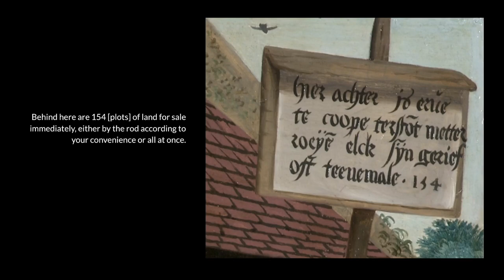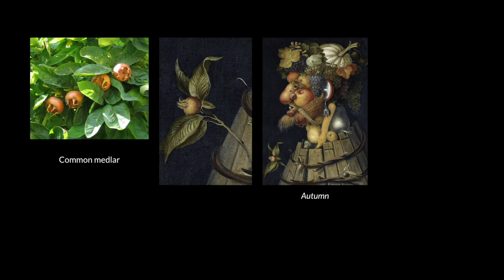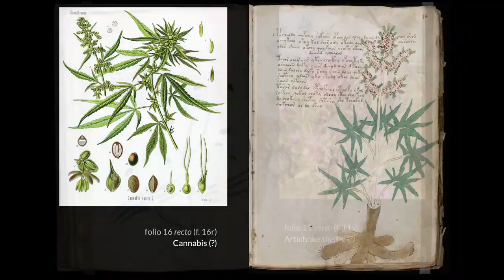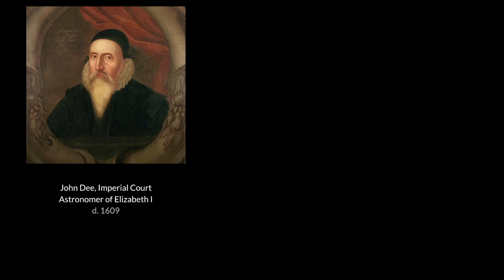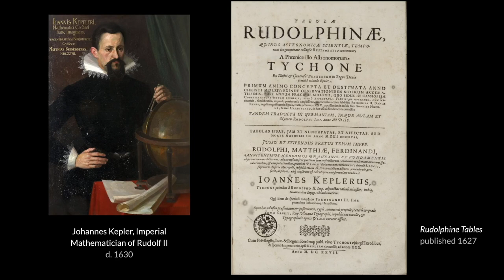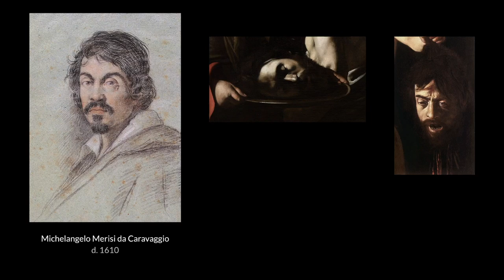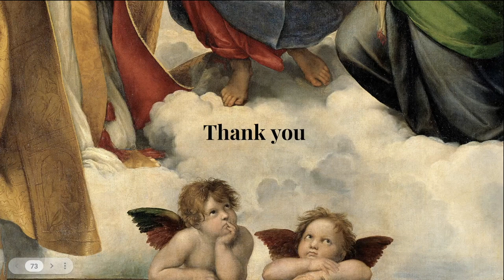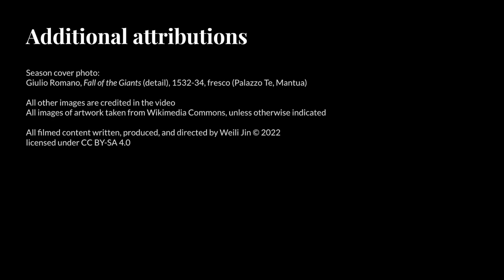(S1 E7) Dawn of the Baroque, 1575-1600 | A Narrative Art History of the Renaissance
Featured in this video: Arcimboldo, El Greco, Caravaggio, and their contemporaries
0:00 Recap and intro
1:38 Genre painting: market scenes
Pieter Aertsen, A Meat Stall with the Holy Family Giving Alms
Joachim Beuckelaer, Fish Market
Jan Davidsz. de Heem, Still-Life with a Lobster
5:28 Second School of Fontainebleau
Gabrielle d’Estrées and one of her Sisters
8:48 The cabinet of curiosities
Display cabinet (Kabinettshrank)
10:30 Giuseppe Arcimboldo
Arcimboldo, Librarian
Arcimboldo, Vertumnus
Arcimboldo, The Four Seasons
17:20 Astronomy and alchemy in Rudolfine Prague
Gerhard Emmoser, celestial globe with clockwork
19:06 The Voynich Manuscript
21:54 John Dee's magic mirror
24:49 Automata: the Mechanical Galleon
25:58 Goblets and bezoars
Jan Vermeyen and Milanese workshops, narwhal goblet
Bezoar mounted on three lions
Guangzhou and Paduan workshops, nautilus cup
30:57 Europe and Africa: trade and imperialism
Sapi-Portuguese, ivory salt cellar
Master of the Heraldic Ship, salt cellar with Portuguese figures
33:18 From Renaissance to Baroque
Tintoretto, The Last Supper
37:27 Adam Elsheimer, The Flight into Egypt
39:58 El Greco
El Greco, View of Toledo
El Greco, Modena Triptych
El Greco, Santo Domingo el Antiguo Altarpiece
El Greco, Laocoön
46:55 The Cerasi Chapel
Annibale Carracci, Asumption of the Virgin
Annibale Carracci, Domine quo vadis?
Caravaggio, Crucifixion of St. Peter
Caravaggio, Conversion of St. Paul on the Way to Damascus
50:29 Caravaggio
Caravaggio, Young Sick Bacchus
Caravaggio, Narcissus
Caravaggio, Medusa
Caravaggio, Judith Beheading Holofernes
Caravaggio, Salome with the Head of St. John the Baptist
Caravaggio, David with the Head of Goliath
57:08 Baroque drama and theatricality
58:25 The power of art

“A Narrative Art History of the Renaissance" tells the story of European Renaissance art from about 1250 to 1610 in a continuous chronological narrative. Season 1 will focus on the 16th century, covering the period 1469 to 1610 in seven chapters with an introduction.

This lecture series aims to present Renaissance art in coherent context rather than as a disconnected collection of facts and artworks to be memorized. The focus here is not on individual artworks - although in-depth analyses of specific works are featured, too - but on the bigger picture of the Renaissance, including cross-cultural influences and artistic dialogues. It assumes little to no background in art history.

In this season:
Chapter 0 - Season 1 Introduction: Renaissance Florence, ca. 1460
Chapter 1 - The Dawn of the High Renaissance, 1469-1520
Chapter 2 - Stylistic Synthesis in the High Renaissance, 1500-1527
Chapter 3 - The Reformation, 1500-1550
Chapter 4 - New Landscapes, New Genres, 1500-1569
Chapter 5 - Mannerism: the Art of Artifice, 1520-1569
Chapter 6 - The Evolving European Taste: Image and Patronage, 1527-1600
Chapter 7 - Dawn of the Baroque: Reverberations of Renaissance and Reformation, 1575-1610

All content created, edited, written, and produced by Weili Jin, 2022; published 2023
An initiative of The Close Looking Project